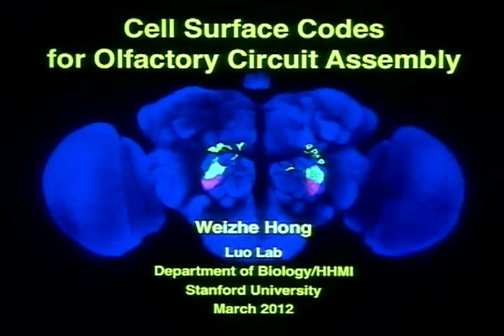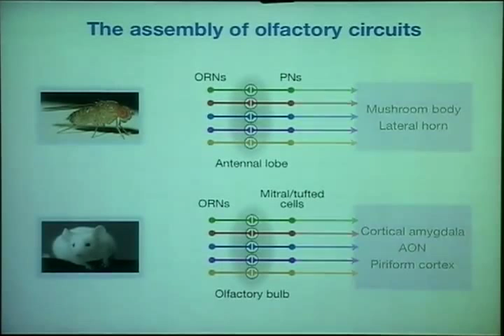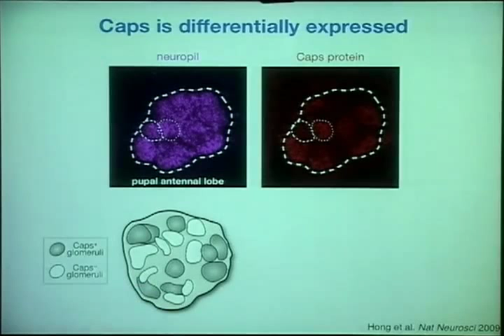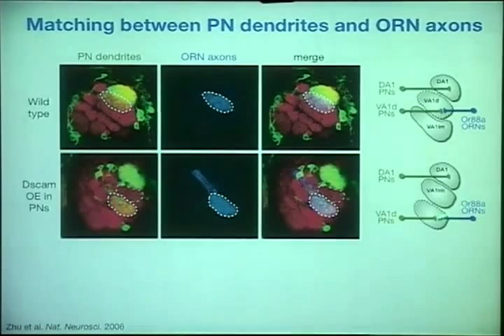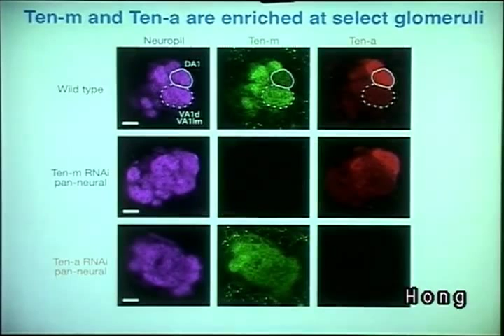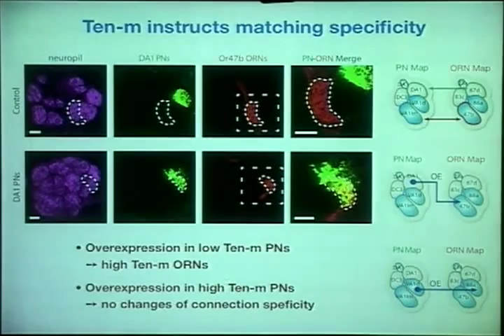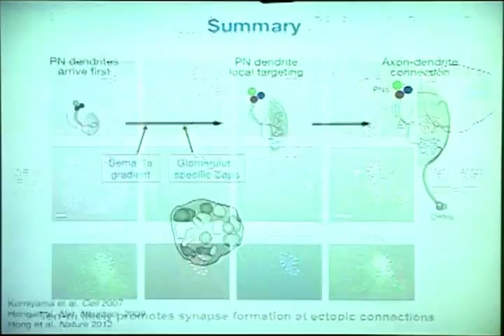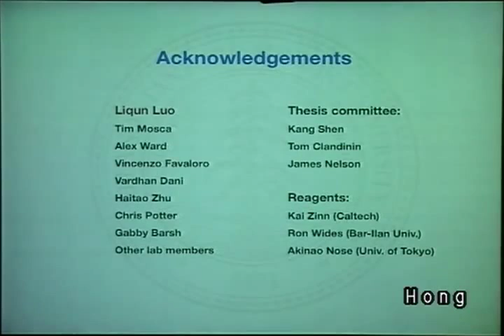CSHL Keynote: Dr. Weizhe Hong, Stanford University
"Larry Katz Lecture" from the 2012 Neuronal Circuits meeting.